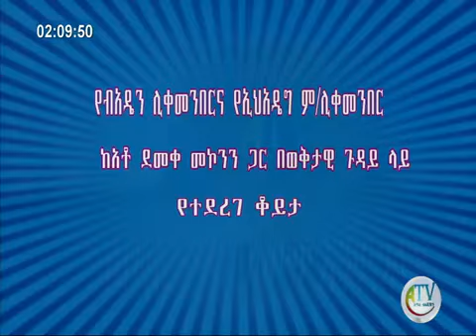Ethiopia:የብአዴን ሊቀመንበር አቶ ደመቀ መኮንን ጋር አስገራሚ ቆይታ ክፍል አንድ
Habesha Is Ethiopian multi-platform Educational & entertainment media company.Powered by its own proprietary technology. Habesha is the go-to source for tech, digital culture and entertainment content for its dedicated and influential audience around the nation as well for the globe.